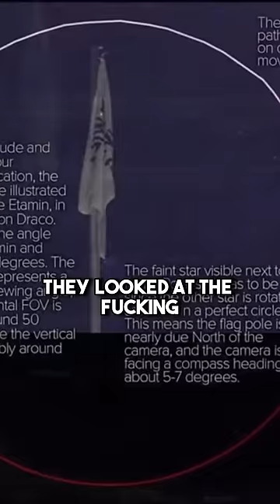How 4chan users pulled off an incredible detective act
Joe Rogan talks about the incident where 4chan users were able to locate a flag that was put up by Shia LaBeouf. The flag said He Will Not Divide Us. Many trolls gathered together on 4chan to take the flag down like in a game of capture the flag. The used the star signs above to determine where the flag is. They also used the clouds and the patterns of the sunrise to locate it at the eastern part of the United States of America. In the end, they took it down and replaced it with a Pepe meme shirt.